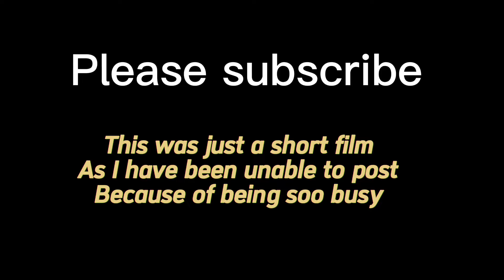THE ANZAC INVASION, 1942- THE OFFICIAL BRICKFILM